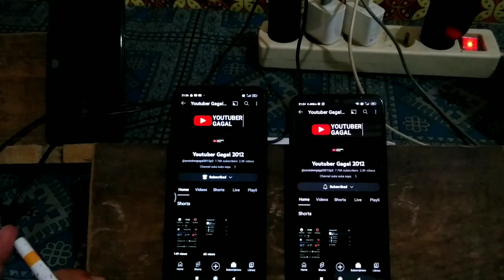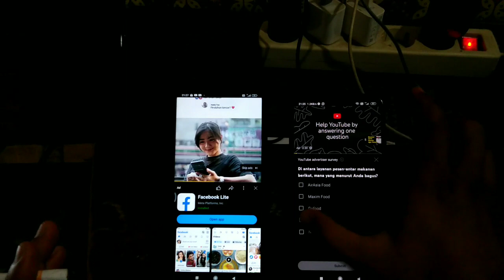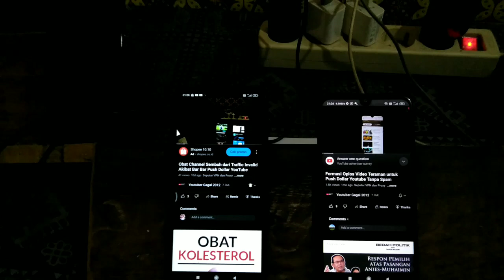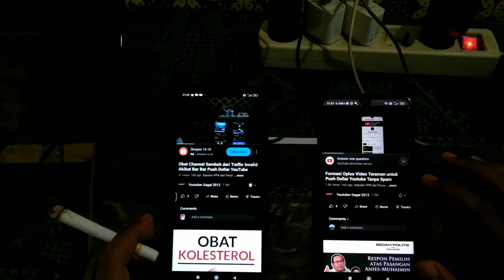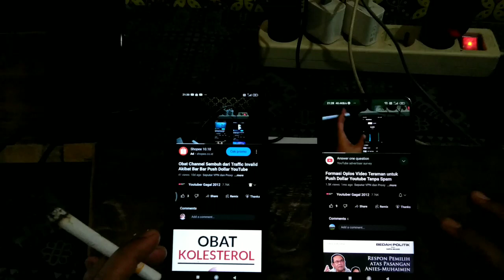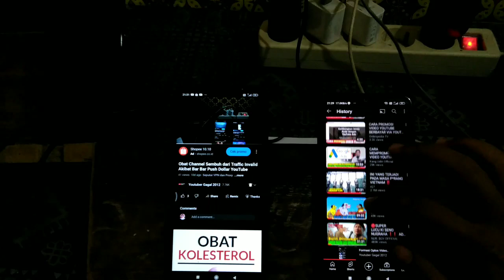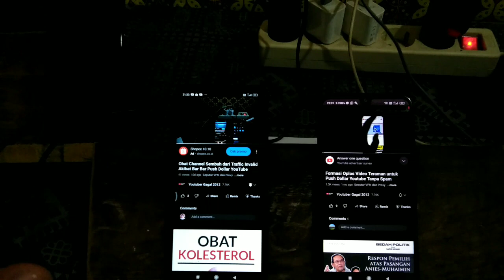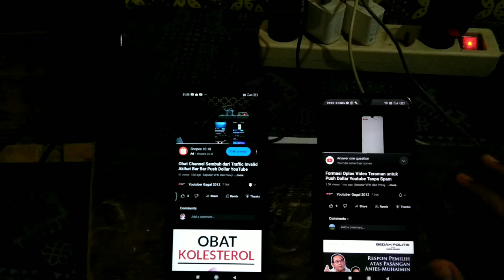Yang Salah Joki Push Dollar atau Kamu saat Push Dollar Youtube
Video containing Yang Salah Joki Push Dollar atau Kamu saat Push Dollar Youtube